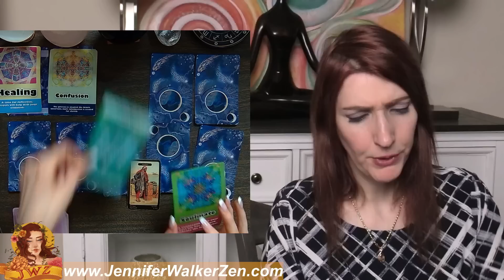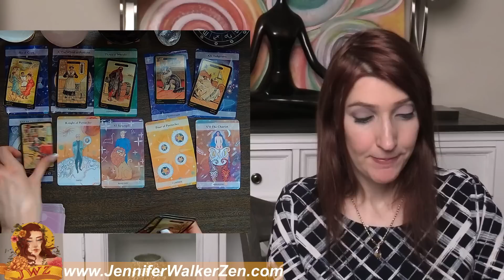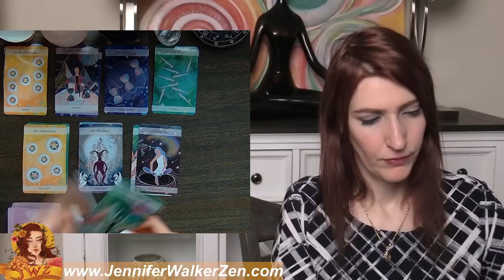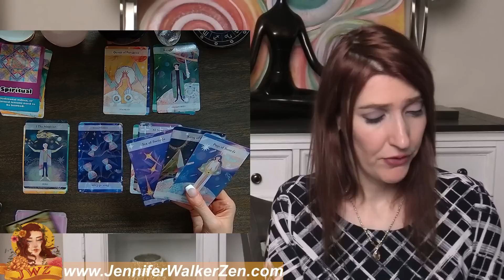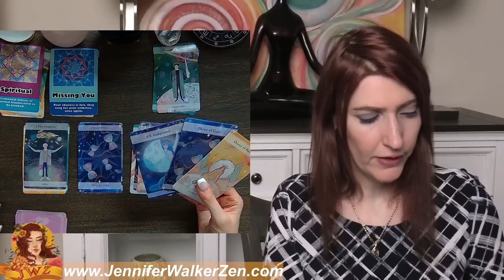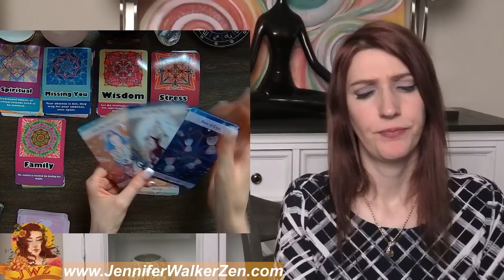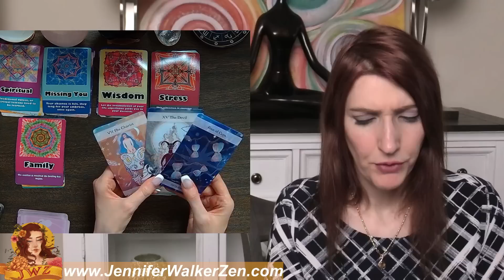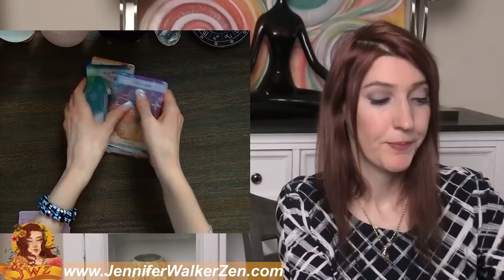PISCES NEW LOVE OR EX RETURNS! OMG! You need to see this right now!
PISCES  NEW LOVE OR EX RETURNS! OMG! You need to see this right now!. I use Angels, oracle cards, tarot and so much more for this almost personal tarot reading!
My name is Jennifer Walker Zen and I have dedicated my time to bringing psychic predictions and divine messages from the Universe to you. In today's tarot card reading, we'll be looking into your love life during the month of MARCH. Much can change and happen in a month, that's why each reading contains a tons of clarification of tarot and oracle cards to provide you with as much information about your love life as possible.